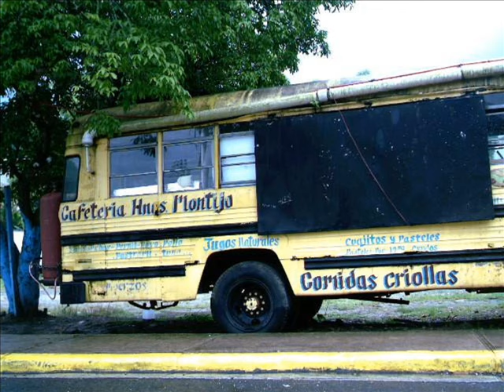School Buses Pics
A collections of some pics I took from differents school buses and differents places including PR,You will see  they have differents uses.